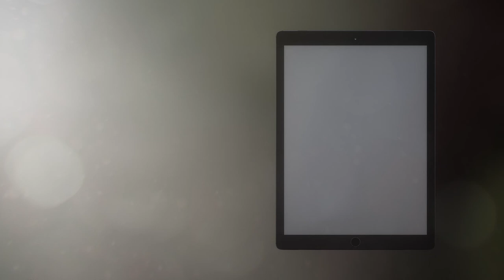Faculty of Law, Economics and Finance - Teaching Awards 2020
Prof. Anke Müssig and Damien Negre (Doctoral researcher) are the awardees from the Faculty of Law, Economics and Finance for the @uni_lu's  Teaching Awards 2020.